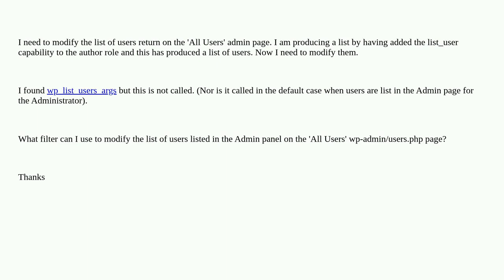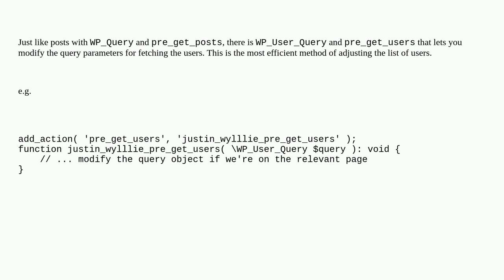Wordpress: Filter hook for the action of listing users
Filter hook for the action of listing users

A special thanks goes out to the awesome community

  filters admin-menu